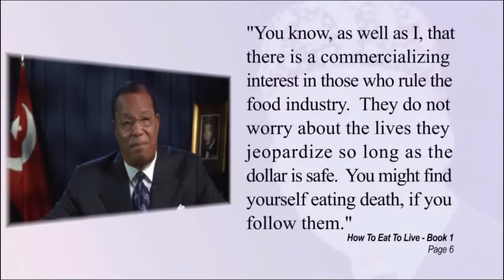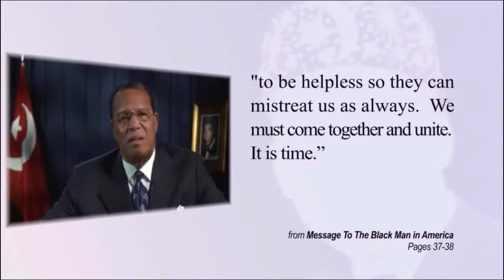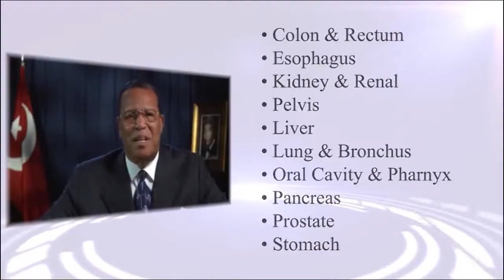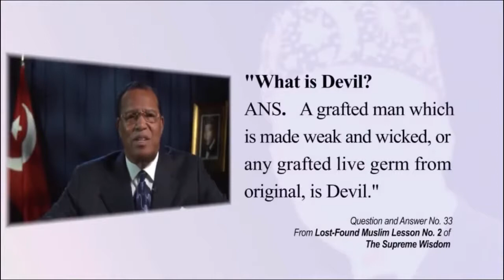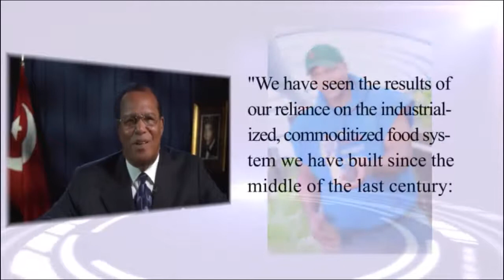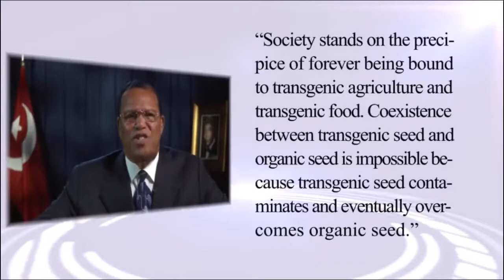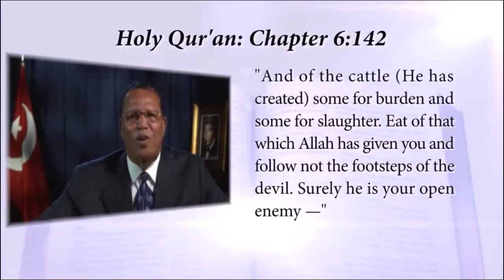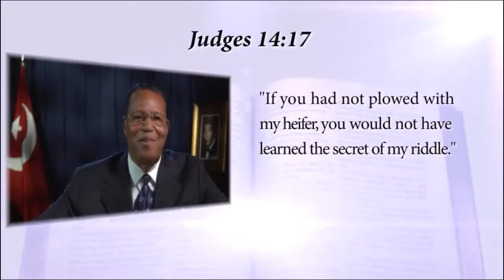Part 38: The Time And What Must Be Done by The Honorable Minister Louis Farrakhan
Part 38: The Time And What Must Be Done by The Honorable Minister Louis Farrakhan  Wicked Policy and America's National Interests Part 2

Join The Nation of Islam.

The Supreme Wisdom Educational Center is dedicated to overcoming the Educational Challenge put forth by The Honorable Minister Louis Farrakhan.
We help educators take The Supreme Wisdom Lessons given to The Lost Found Nation of Islam in the West and transpose them into a Universal Curriculum for students of all ages.